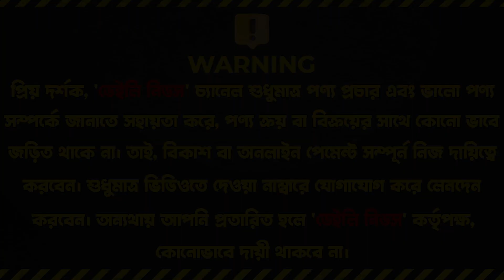গরমের চরম অফারে ল্যাপটপ কিনুন | Used Laptop Price In BD 2023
💻 Planet IT
💥 আমাদের শপ এর ঠিকানা:
🛺 ঢাকা মিরপুর ১০ নাম্বার , ফলপট্টী এস এ পরিবহনের পাশে সুন্দরবন কুরিয়ার সার্ভিস ভবনের ৩য় তলায়।

☎ বিস্তারিত জানতে :  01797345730 | 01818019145 | 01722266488

☘Allah Hafez☘